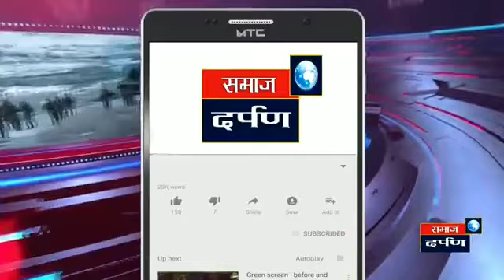एक भाकरी माणुसकीची : गुंजाळवाडीतील तरुणांनी स्वयंस्फूर्तीने केली पूरग्रस्तांना मदत